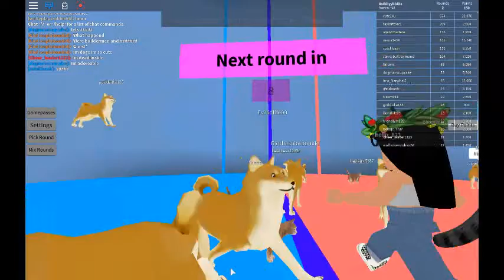The Game Is Ok - Would You Rather (Roblox) Part 1